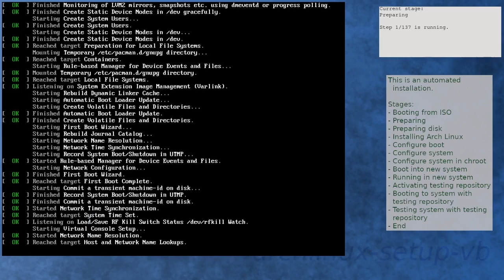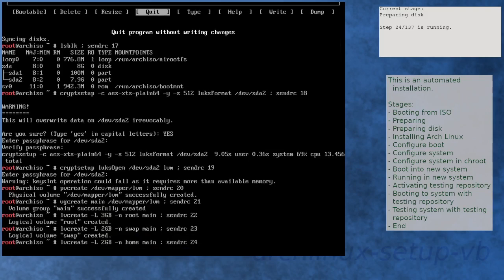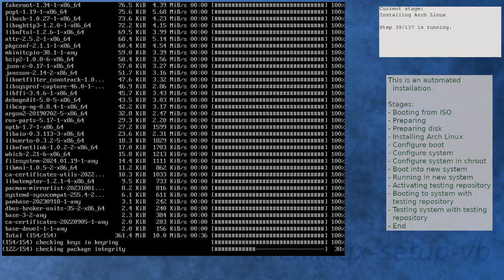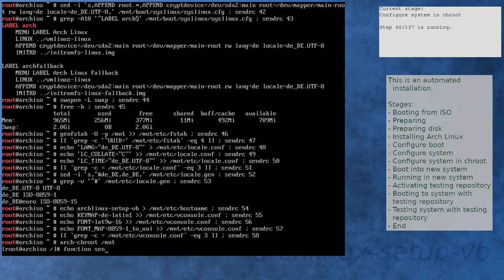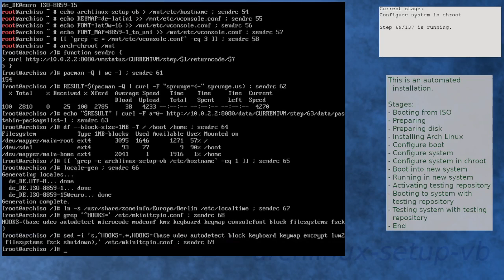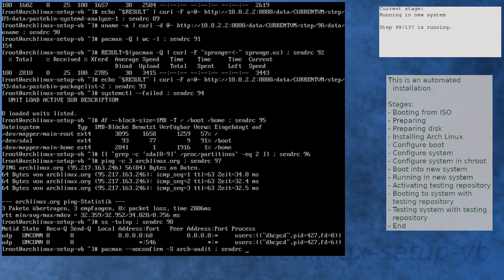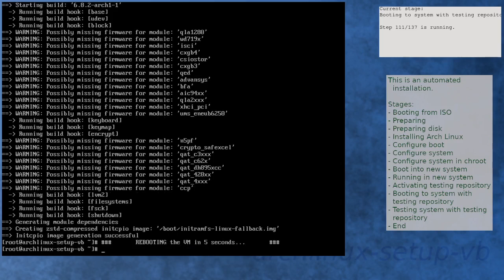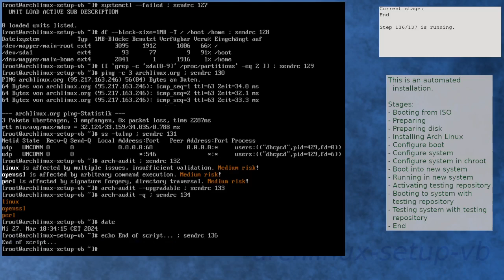Arch Linux installation recording to kernel 6.8.2-arch1-1 (testing)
Summary:
[00:00] Booting from ISO
[00:51] Preparing
[01:45] Preparing disk
[03:21] Installing Arch Linux
[05:28] Configure boot
[05:45] Configure system
[06:30] Configure system in chroot
[08:06] Boot into new system
[08:57] Running in new system
[10:11] Activating testing repository
[11:21] Booting to system with testing repository
[12:04] Testing system with testing repository
[13:14] End

Kernel details:
6.7.6-arch1-2 (ISO)
6.8.1-arch1-1 (after installation)
6.8.2-arch1-1 (after enabling [testing])